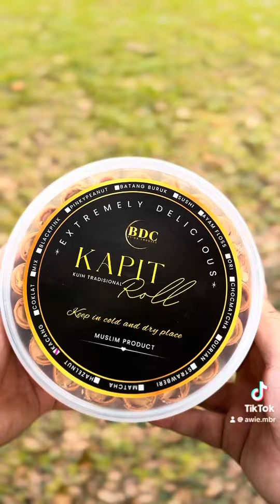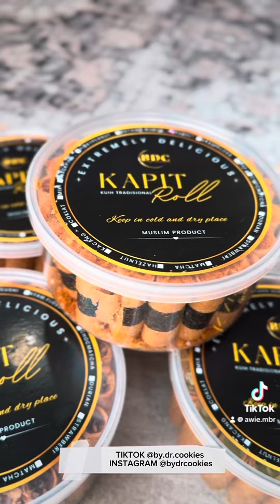JOM RAMAI2 ORDER